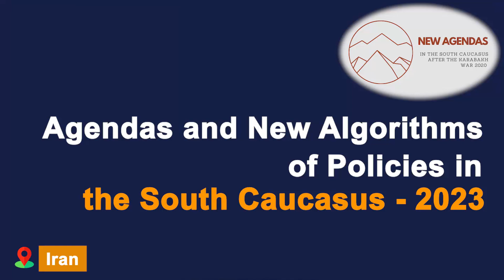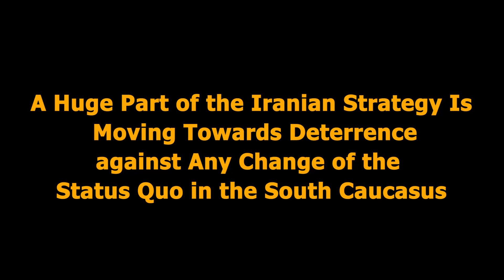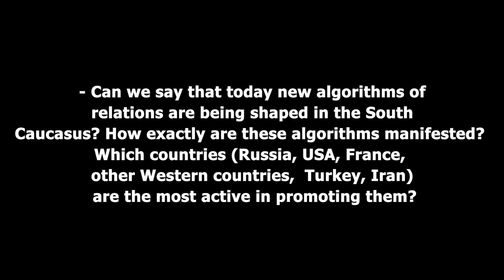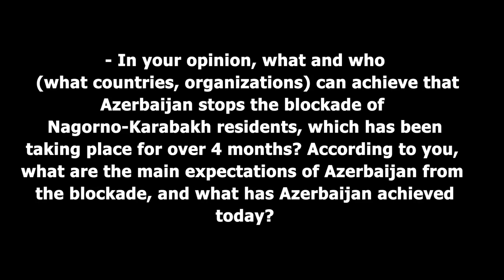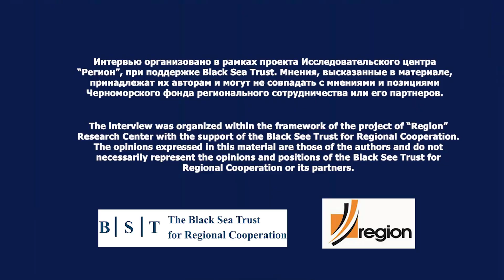Agendas and New Algorithms of Policies in the South Caucasus - 2023: Iran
A Huge Part of the Iranian Strategy Is Moving Towards Deterrence against Any Change of the Status Quo in the South Caucasus

Abdolrasool-Farzam Divsallar, Professor of Università Cattolica del Sacro Cuore